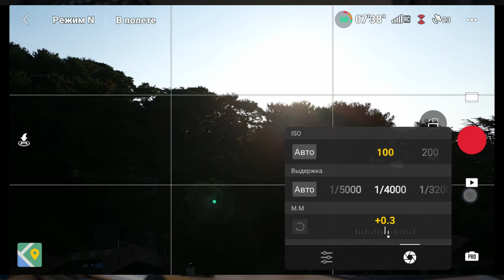Зачем на дронах НД фильтры? ND-Filters / NDPL Filters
Всем привет!
Сегодня постарался рассказать коротко о том, для чего нужны фильтры на дрон!

00:00 - Вводная часть
00:30 - Я начинал без нд фильтров
01:08 - НД фильтры везде
02:38 - Зачем использовать фильтры
04:00 - Какие бывают фильтры
05:19 - PL фильтры в аэросъёмке
06:35 - Совет
07:10 - Наша реклама